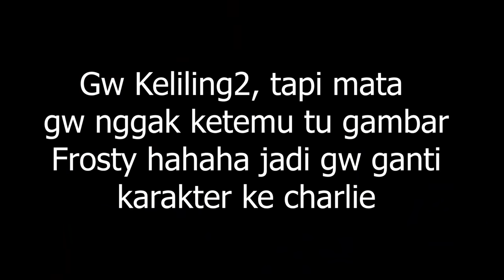Saatnya Mencari Charlie - Ice Scream 6 Indonesia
Dynasty Origins: Conquest adalah game RPG kartu strategi dengan susunan 4x4 yang dapat disesuaikan. Lebih dari 100 jenderal terkenal dari era Tiga Kerajaan. Datang dan rancang formasi epik Anda. Susun Strategi, Lawan, dan Kuasai Dunia.

Wahh ternyata game Ice Scream 6 ini banyak hal baru guys, ada Robot yang membantu si Rod di tempat pembuatan Ice Scream ini, dan Robot tersebut cukup besar dan mengerikan hahaha, dan tujuan utama kita di Ice Scream 6 ini adalah menyelamatkan si Charlie, dan tersisa 1 teman lagi yang bisa kita selamatkan yaitu si Liz, mungkin nanti di Ice Scream 7 kali yah hahaha, dan kita melihat sedikit masa lalunya si Evil Nun juga yah, lengkap sudah ini game, sampai jumpa lagi guys di Hard Mode Yahhh hehehe

Makasih Supportnya